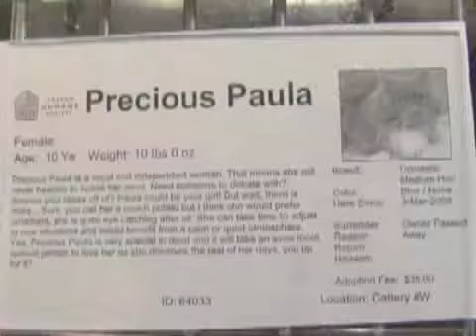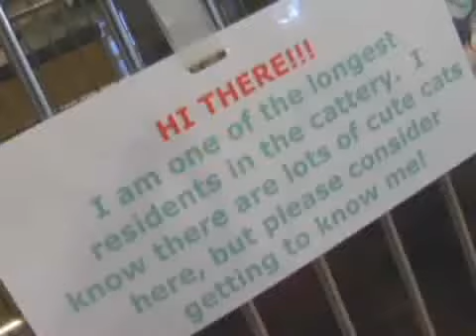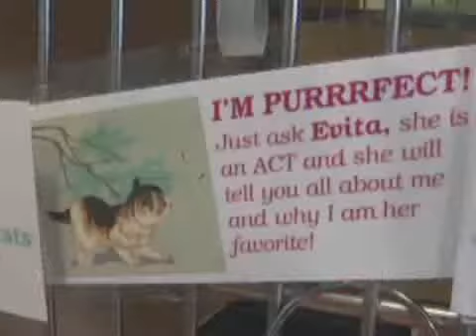Cat Adopting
A cat can be the "purr-fect"  pet for you and your family.